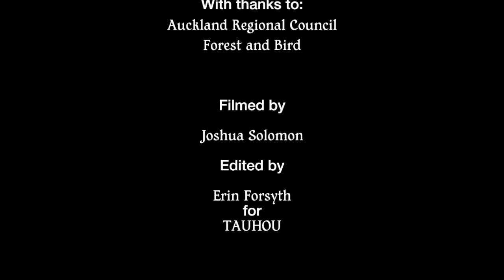Pekapeka-tou-roa, long-tailed bat trapping Waitakere Ranges, January 2019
Pekapeka-tou-roa, the New Zealand long-tailed bat (Chalinolobus tuberculatus) is one of two surviving bats endemic to Aotearoa, New Zealand (a third recorded species has not been seen since last century and is considered extinct). This pekapeka (bat) belongs to the order of micro bats, Microchiroptera - it's body is about the same size as a man's thumb. The number of remaining pekapeka-tou-roa is declining but it is unclear exactly how many remain and there is still much to learn about their behaviour.
In January 2019 Community Waitakere Charitable Trust and AECOM coordinated a bat trapping and monitoring programme with support from Auckland Council and Forest & Bird to learn more about the bat population present in the Waitakere Ranges. The trapping was led by Ian Davidson-Watts and with special thanks to Te Kawarau a Maki.
The timing for studying this little known population is crucial as the future of the ranges is uncertain. Many of the great kauri trees, the keystone species of the forests, are effected by kauri dieback and the impact of this deadly disease is likely to effect all other associated species. The forests of the Waitakeres are under rāhui to slow the spread of kauri dieback and should not be entered.

Research funded by the Auckland Council Regional Environmental and Natural Heritage Fund